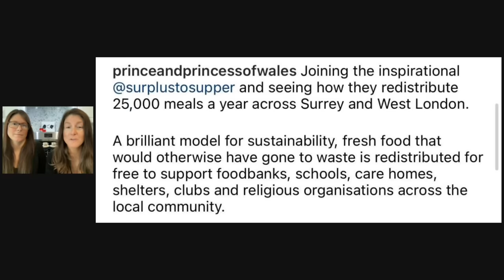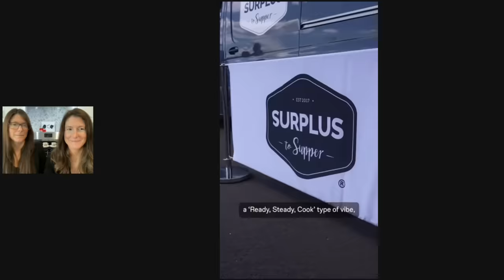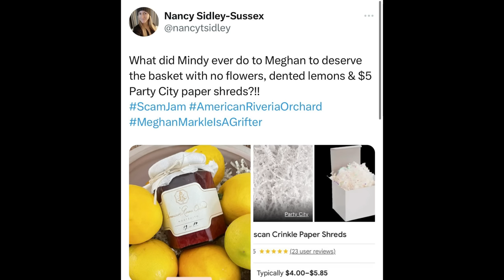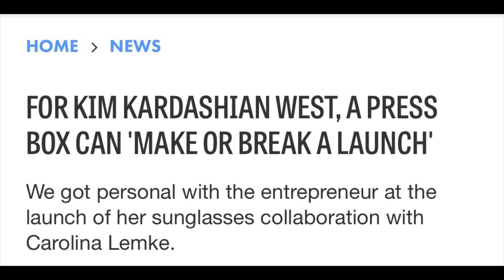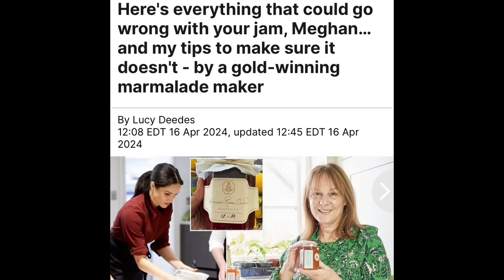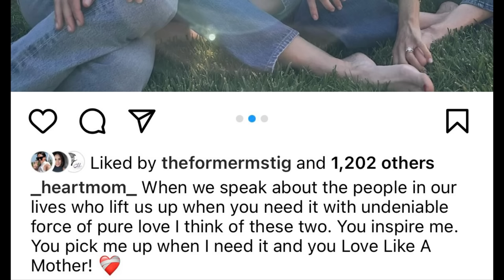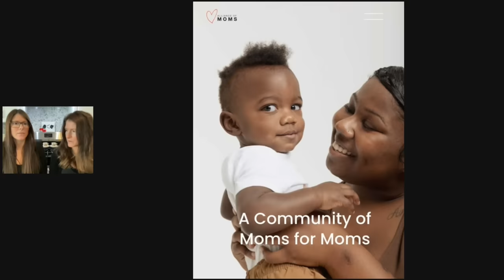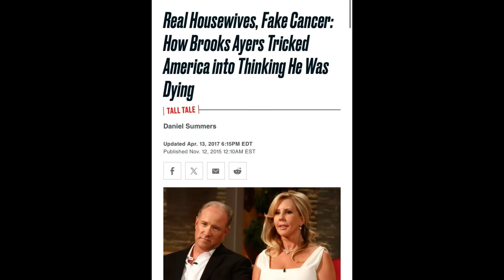TWiN TALK: Meghan’s Mom Grift! Mindy Kaling gets hilariously crappy press box!